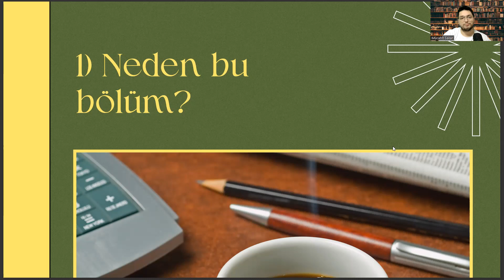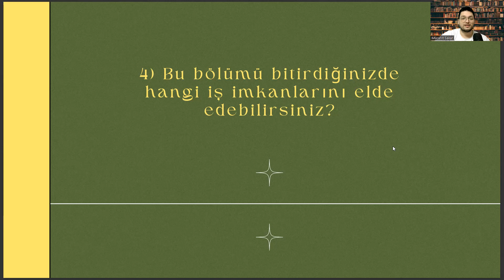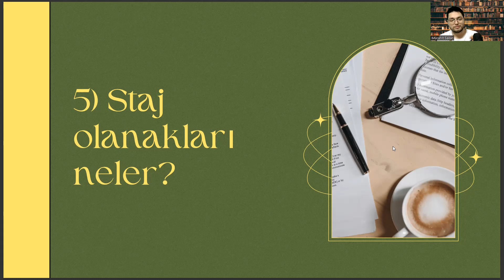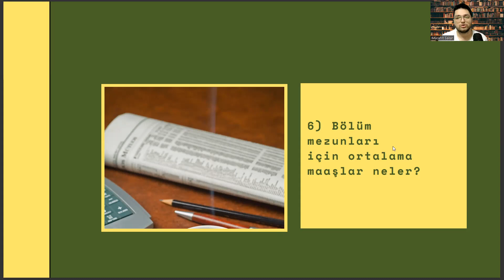İzmir Demokrasi Üniversitesi - Mimarlık | Mimarlık Başarı Sırası, Taban Puanları, İş İmkanları, Maaş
mimarlık sıralama 2023,
yks puan hesaplama 2022,
dgs mimarlık taban puanları 2022,
mimarlık maaşları 2022,
hemşirelik taban puanları 2022,
iç mimarlık taban puanları 2022,
iç mimarlık sıralama 2022,
2022 mimarlık taban puanları,
psikoloji taban puanları 2022,
dgs iç mimarlık taban puanları 2022,
hukuk taban puanları 2022,
iç mimarlık ve çevre tasarımı taban puanları 2022,
mimarlık sıralama 2022,
eczacılık taban puanları 2022,
archdaily,
yökatlas,
ic mimarlik cevre tasarimi taban puanı,,
selçuk üniversitesi mimarlık ve tasarım fakültesi,
kbü mimarlı,
peyzaj mimarlığı sıralama,
iç mimarlık hangi alan,
iü mimarlık,
iç mimarlık,
mimarlık puanları,
mimarlık taban puanları,
mimarlık sıralama,
iç mimarlık puanları,,
iç mimarlık taban puanları,
mimarlık fakültesi,
iç mimarlık ve çevre tasarım,
2022 mimarlık taban puanları,
mimarlık nedir,
iç mimarlık ve çevre tasarımı taban puanları,
itü,,
itü mimarlık,
iç mimarlık sıralama,
mimarlık bölümleri,
istanbul üniversitesi mimarlık,
istanbul üniversitesi,,
yök atlas mimarlık,
yök atlas,
mimarlık sıralama 2022,
iç mimarlık maaşları,
mimarlık iş ilanları,
mimarlık sıralama 2023,
mimarlık maaşları 2022,
2022 mimarlık taban puanları,
mimarlık sıralama 2022,
archdaily,
yökatlas,
kbü mimarlı,
peyzaj mimarlığı sıralama,
iü mimarlık,
iç mimarlık,
mimarlık puanları,
mimarlık taban puanları,
mimarlık sıralama,
iç mimarlık puanları,,
mimarlık fakültesi,
2022 mimarlık taban puanları,
mimarlık nedir,
itü,,
itü mimarlık,
iç mimarlık sıralama,
mimarlık bölümleri,
istanbul üniversitesi mimarlık,
istanbul üniversitesi,,
yök atlas mimarlık,
yök atlas,
mimarlık sıralama 2022,
iç mimarlık maaşları,
mimarlık iş ilanları,
mimarlık sıralama 2023,
mimarlık maaşları 2022,
2022 mimarlık taban puanları,
mimarlık sıralama 2022,
archdaily,
yökatlas,
kbü mimarlı,
peyzaj mimarlığı sıralama,
iü mimarlık,
iç mimarlık,
mimarlık puanları,
mimarlık taban puanları,
mimarlık sıralama,
iç mimarlık puanları,,
mimarlık fakültesi,
2022 mimarlık taban puanları,
mimarlık nedir,
itü,,
itü mimarlık,
iç mimarlık sıralama,
mimarlık bölümleri,
istanbul üniversitesi mimarlık,
istanbul üniversitesi,,
yök atlas mimarlık,
yök atlas,
mimarlık sıralama 2022,
iç mimarlık maaşları,
mimarlık iş ilanları,mimarlık sıralama 2023,
mimarlık maaşları 2022,
2022 mimarlık taban puanları,
mimarlık sıralama 2022,
archdaily,
yökatlas,
kbü mimarlı,
peyzaj mimarlığı sıralama,
iü mimarlık,
iç mimarlık,
mimarlık puanları,
mimarlık taban puanları,
mimarlık sıralama,
iç mimarlık puanları,,
mimarlık fakültesi,
2022 mimarlık taban puanları,
mimarlık nedir,
itü,,
itü mimarlık,
iç mimarlık sıralama,
mimarlık bölümleri,
istanbul üniversitesi mimarlık,
istanbul üniversitesi,,
yök atlas mimarlık,
yök atlas,
mimarlık sıralama 2022,
iç mimarlık maaşları,
mimarlık iş ilanları,